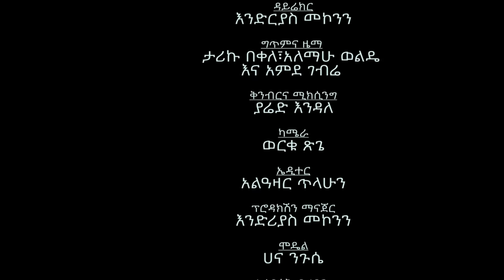Guragigna Music: Tariku Bekele - Tesaru [New Ethiopian Music Video]